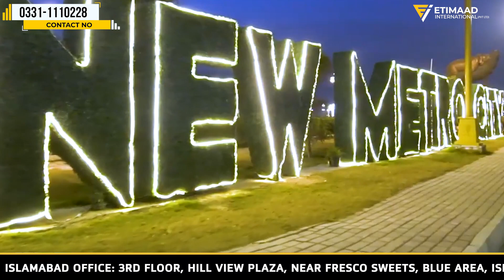New Metro City Gujar Khan Booking Details | New Metro City Gujar Khan Early Bird Balloting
In this video, we share information about New Metro City Gujar Khan Booking Details | New Metro City Gujar Khan Early Bird Balloting and New Metro City Payment Plan